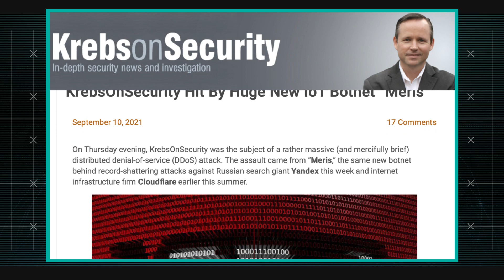Meris Botnet Large DDoS Attack| AT&T ThreatTraq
Meris, the same botnet that hit Russian Internet search giant Yandex last week, has launched an even bigger attack this week.  Stan Nurilov, Tony Tortorici and Karen Simon of the AT&T Chief Security Office discuss the week's top cybersecurity news, and share news on the current trends of malware, spam, and internet anomalies observed on the AT&T Network.